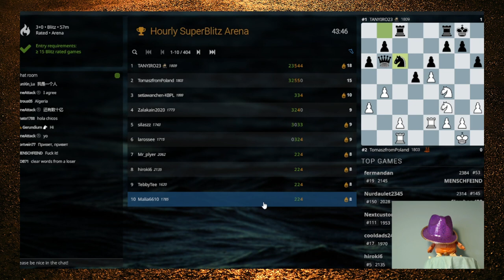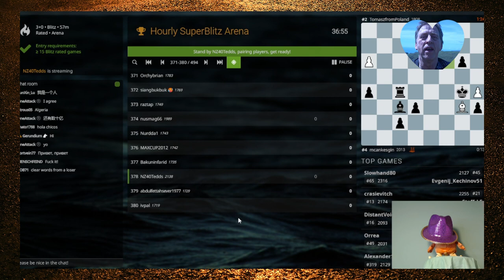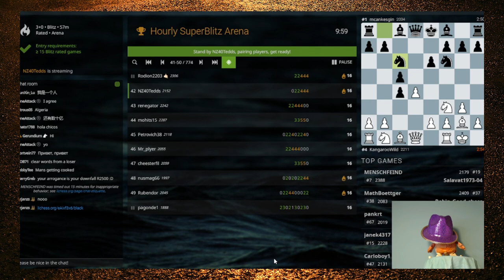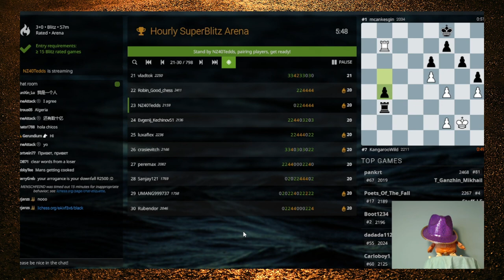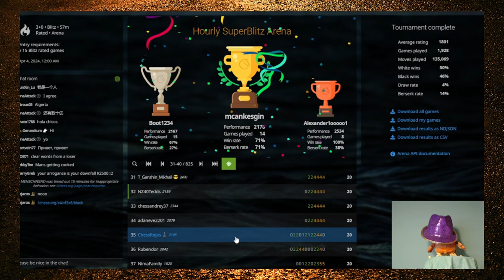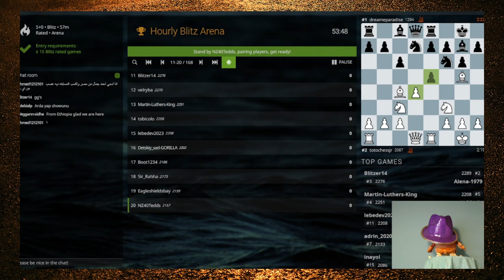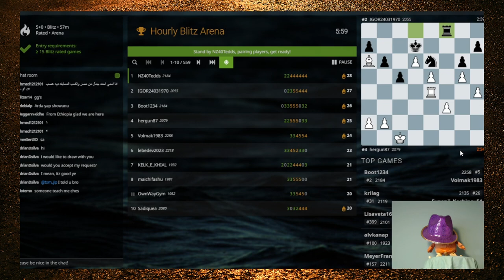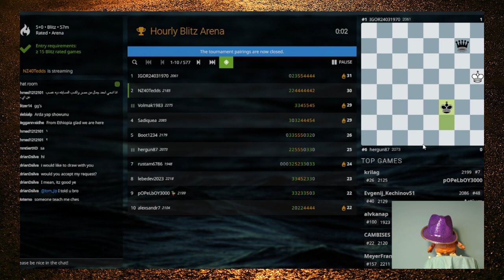"Lichess 12:13am-1:58am Easter Tuesday for You -Chief."